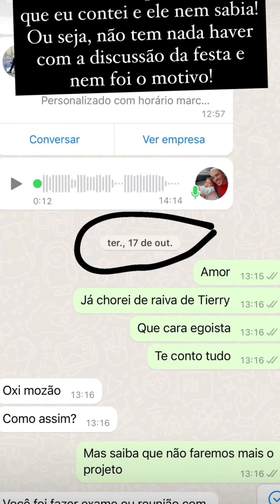ROMPIMENTO da PARCERIA Tierry e Tays Reis acabou!! ENTENDA O MOTIVO; BIEL defende a esposa 🥰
TAYS REIS usou seu story para esclarecer o que realmente aconteceu entre Tierry x Tays e Biel.